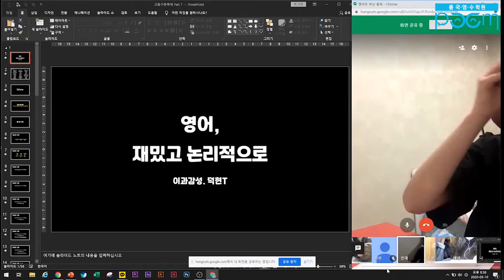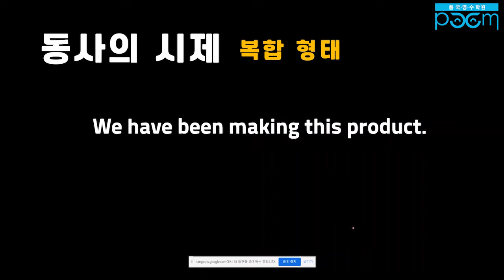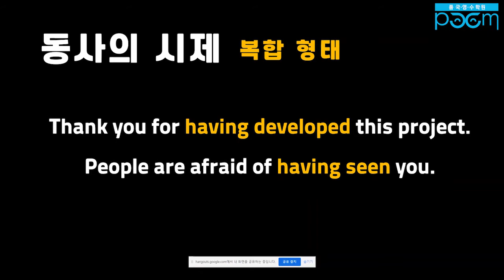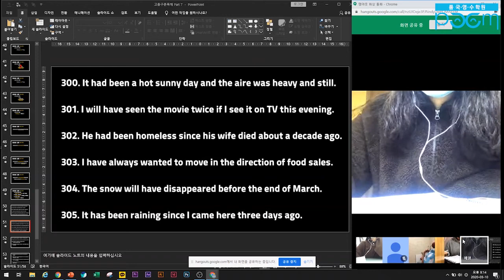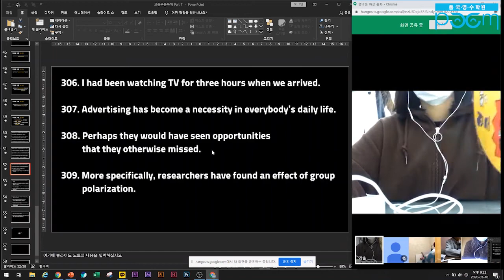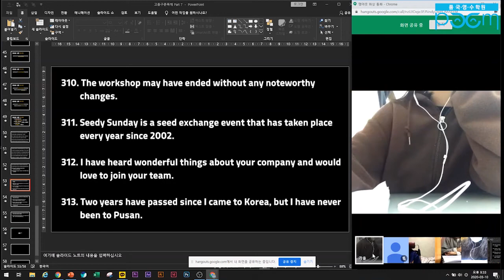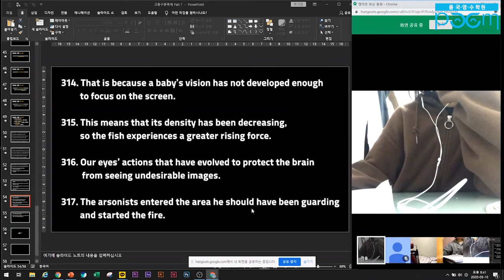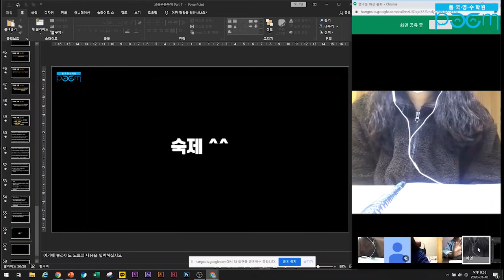[품 국영수 학원] [Live] 덕현쌤과 함께 하는 구문독해 파트 7 개념 정리 + 문제 풀이 I (고등 구문독해 자료)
안녕하세요!

고등 구문독해 자료를 통해, 덕현쌤과 함께 라이브로 진행된
구문독해 파트7 개념 정리와 독해 문제 풀이!!